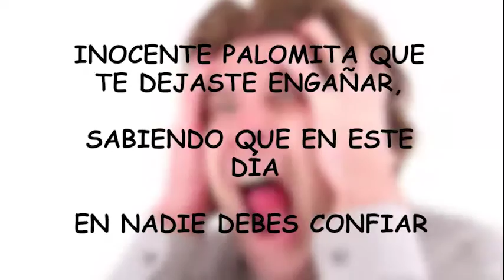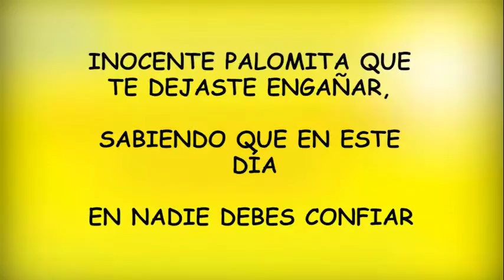Así se vivió el Día de los Santos Inocentes en Ixtapaluca